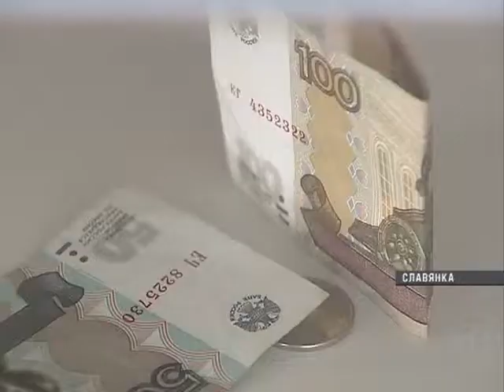В Хасанском районе стартовал благотворительный марафон в честь 70-летия Победы